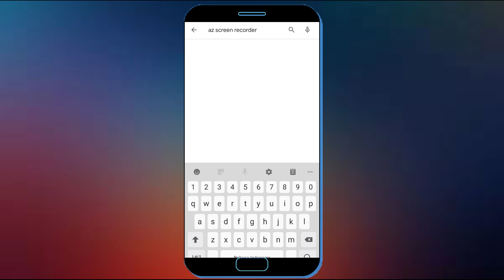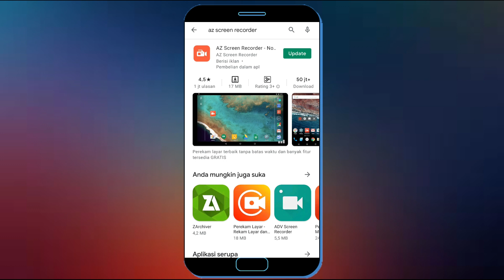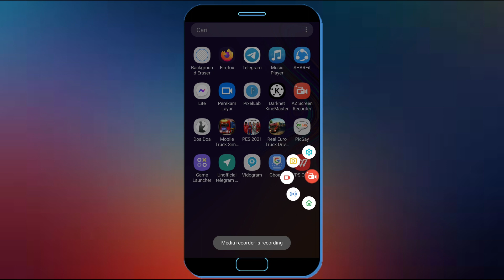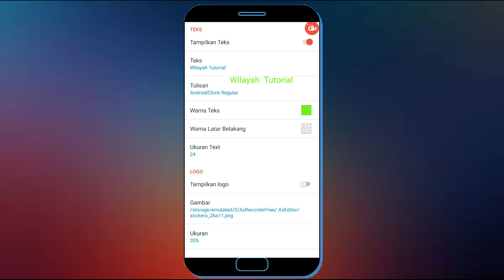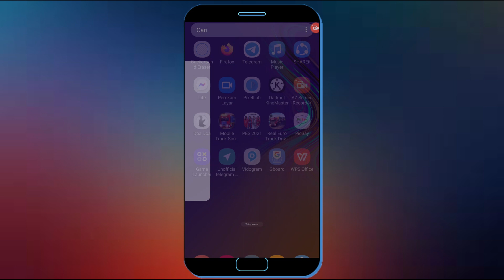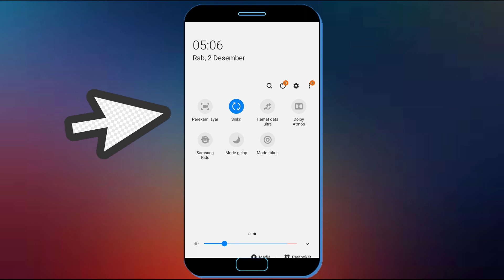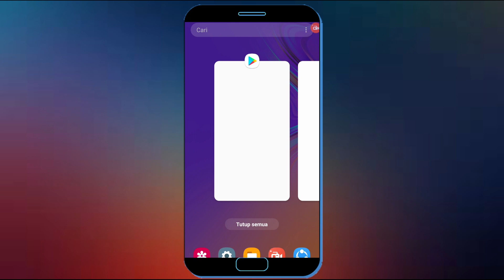2 Aplikasi Perekam Layar Hp Android Terbaik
2 Aplikasi Perekam Layar Hp Android Terbaik.

Buat anda yang sedang mencari aplikasi perekam layar yang bagus di sini saya rekomendasikan aplikasi 2 aplikasi perekam layar hp android terbaik saat ini.